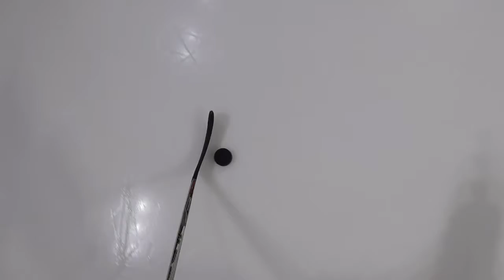GoPro | IceHockey | Komets